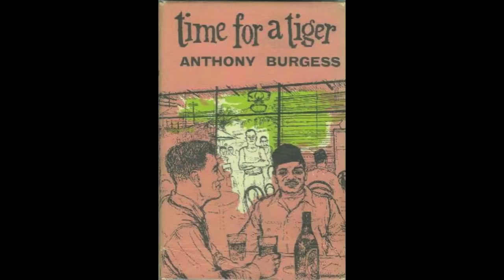Anthony Burgess in Malaya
1981. Burgess returns to Malaya, since renamed Malaysia, for a British television programme called 'Writers and Places: A Kind of Failure' (dir. David Wallace).

In 1954 Anthony Burgess had found himself in Kuala Kangsar, the royal town in Perak, in the Federated Malay States. He was a teacher of English literature at the Malay College, dubbed "the Eton of the East".

Part of Burgess's duties was to act as housemaster in charge of pupils of the preparatory school, who were housed in a Victorian-era mansion known as 'King's Pavilion'. The building had once been occupied by the British Resident in Perak. It had gained notoriety during World War II as a place of torture, being the local headquarters of the Kempeitai (Japanese secret police).

After a dispute with the Malay College's headmaster at the time, J.D.R. ("Jimmy") Howell, about accommodation for himself and his wife, Burgess moved to Kota Bharu.